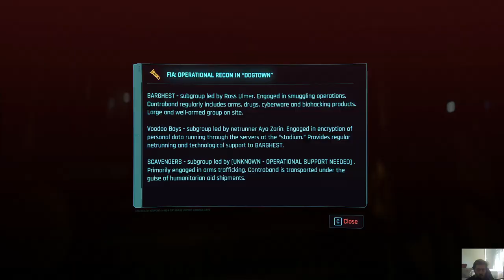Cyberpunk 2077 - Birds With Broken Wings Main Job / Preparing Songbird's Rescue With Alex & Reed